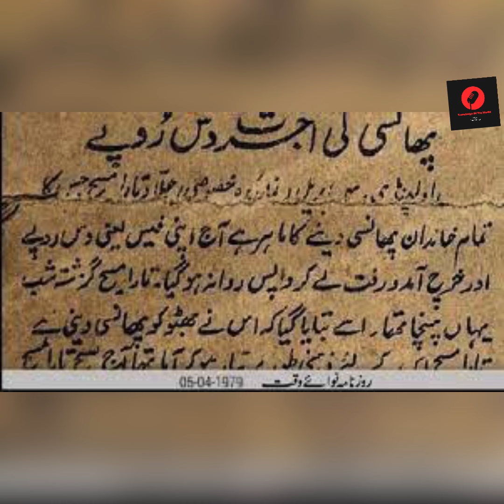Last Day Of Zulfiqar Ali Bhutto | Bhutto ko Phansi Kaise Di Gayi | History Of Pakistan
Zulfiqar Ali Bhutto, a pivotal figure in Pakistan's political landscape, was born on January 5, 1928, into a wealthy landowning family in Larkana, in the Sindh province. Bhutto's life and political career were marked by his charismatic leadership, profound influence on Pakistan's politics, and a tragic end that has left a lasting imprint on the country's history.

Educated at the University of California at Berkeley and Oxford University, Bhutto was a man of considerable intellect and charm. He possessed a remarkable ability to connect with the masses, which played a significant role in his political rise. Before founding the Pakistan People's Party (PPP) in 1967, Bhutto held various key positions in the government, including serving as Pakistan's foreign minister during the 1960s. His tenure as foreign minister was notable for his efforts to strengthen Pakistan's relationships with Muslim countries and his staunch opposition to Indian influence in the region.

The PPP, under Bhutto's leadership, campaigned on a socialist platform, promising food, clothing, and shelter for the impoverished masses and advocating for a more equitable distribution of wealth. The party's slogan, "Roti, Kapda, aur Makan" (Bread, Clothing, and Shelter), resonated deeply with the Pakistani populace, propelling the PPP to victory in the 1970 general elections in West Pakistan.

In 1971, following the devastating war that led to the secession of East Pakistan and the creation of Bangladesh, Bhutto became the President of Pakistan, and later the Prime Minister. His tenure was marked by significant reforms aimed at modernizing Pakistan's economy and society. He initiated land reform, nationalized key industries and banks, and worked on crafting a new constitution that declared Pakistan an Islamic Republic and laid the foundation for parliamentary democracy.

However, Bhutto's rule was also characterized by political repression, with crackdowns on opposition and dissent. His government's authoritarian tendencies, along with economic challenges, eroded his popularity over time. The 1977 elections, which were marred by allegations of rigging, led to widespread protests and civil disorder, culminating in a military coup led by General Muhammad Zia-ul-Haq.

Bhutto was arrested and charged with conspiring to murder a political opponent, Ahmad Raza Kasuri. The trial, held by a military court, was widely criticized by international observers and Bhutto's supporters as being unfair and politically motivated. Despite appeals for clemency from international leaders and global calls for a fair trial, Bhutto was sentenced to death. On April 4, 1979, Zulfiqar Ali Bhutto was hanged, marking a profound and controversial moment in Pakistan's history.

The execution of Zulfiqar Ali Bhutto remains one of the most contentious and debated aspects of Pakistan's history. Supporters of Bhutto view him as a martyr, unjustly killed by a military regime that feared his popularity and potential return to power. Critics, however, point to his authoritarian rule and political repression as contributing factors to his downfall.

Bhutto's legacy continues to shape Pakistani politics, with the PPP remaining a significant political force. His daughter, Benazir Bhutto, became the first woman to lead a Muslim nation, serving two terms as Prime Minister before her assassination in 2007. The Bhutto family's saga, marked by its political triumphs and tragedies, reflects the turbulent and often violent nature of Pakistan's political landscape.

Zulfiqar Ali Bhutto's life and death encapsulate the complexities and contradictions of Pakistan's political history. A charismatic leader who introduced significant reforms but also engaged in political repression, Bhutto's story is a testament to the volatile interplay between power, ambition, and the quest for justice. His execution remains a divisive issue, symbolizing for many the struggle against authoritarianism and for a more democratic Pakistan.